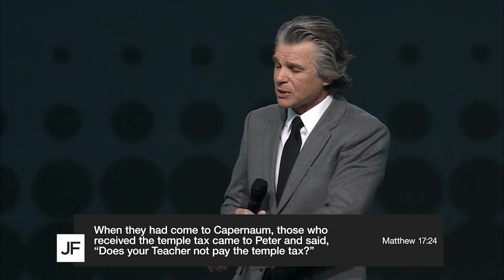God Requires You To Do Some Heavy Lifting | Jentezen Franklin